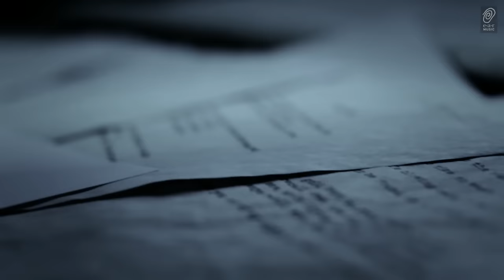Stratovarius 'If The Story Is Over' Official Music Video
STRATOVARIUS 'NEMESIS DAYS' OUT MAY 2nd 2014 - Order the CD+DVD

There is no other word than 'magic' to explain what inspire an artist to create and one great song after the other, and to find the inspiration to fix on a record more than a special moment in each and every of songs.
It happens very rarely nowadays, especially in metal and especially for bands with so many albums in their discography to be compared to.
 'Nemesis' is the album that brought the mysterious magic in Stratovarius' life.
The album blew everyone away and set the beginning of another start in the long history of the Finnish band.
With the incredible sense for melodies and their powerful and technically elaborated style, the band once more visited the "higher floors" of the charts worldwide (Finland: #3, and basically top 40 in every country in the world).

The song 'Unbreakable' immediately became one of the bands' most streamed songs ever, with thousands of fans enjoying it every single day since its release.
Throughout 2013, the band dedicated their energy to the 'Nordic Nexus Of Nemesis Tour' and delivered their dedicated fans with unforgettable live performances everywhere they went.
It's with a spirit of gratitude towards the fans that the band agreed to release a special edition of 'Nemesis' -- now including a full bonus Documentary DVD.
The 'double program' (studio album/Documentary DVD) will be released on May 2nd, 2014 on earMUSIC.
The 80 minute documentary 'Nemesis Days' follows Stratovarius around the world and gives an in-depth view of Finland's finest metal band, revealing the story of 'Nemesis' and sharing their view about the evolution of the band. The fans who have remained loyal to the band for so many years are also an important part of this documentary DVD.
For Stratovarius completists, the DVD features the first official release of the most recent music videos ('Halcyon Days', 'Unbreakable' and the brand new 'If The Story Is Over').

Experience the band like never before - you've never been closer to them. Welcome to a new chapter of Stratovarius!

TRACKLIST
CD
01. Abandon
02. Unbreakable
03. Stand My Ground
04. Halcyon Days
05. Fantasy
06. Out Of The Fog
07. Castles In The Air
08. Dragons
09. One Must Fall
10. Fireborn (Bonus Track)
11. Hunter (Bonus Track)
12. If The Story Is Over
13. Nemesis

DVD
Documentary Nemesis Days (80min)
01. Intro
02. Nemesis Days - The Starship Travelling
03. The World
04. Part I - The Album
05. Part II - The Tour
06. Part III - The Band
07. Unbreakable Live @ Havirov
08. Part IV - Life
09. Part V - Friends Around The World
10. Epilogue
11. Credits

Videos
01. Halcyon Days
02. Unbreakable
03. If The Story Is Over
04. Deep Unknown (from Polaris)
05. Under Flaming Skies (from Elysium)

"IF THE STORY IS OVER" MUSIC VIDEO CREDITS:

Director: MARIANO BIASIN
Screenplay: MARIANO BIASIN / FACUNDO PUEBLA
Camera: FACUNDO PUEBLA / VERÓNICA BIASIN / MARIANO BIASIN
Editors: MARIANO BIASIN / FACUNDO PUEBLA / VERÓNICA BIASIN
Art Director: FLORENCIA MOMO
Assistant Director: NATÁN DE LEO
Spain Unit Production: CATALINA RUFO GONZÁLEZ
Argentina Unit Production: VERÓNICA BIASIN

Cast:
MARIO LÓPEZ FERNÁNDEZ (boy)
FRANCO BOTTINI (young writer)
JORGE VILLELLA (old writer)
BIANCA BERTOLI (girl)

Song: IF THE STORY IS OVER
Album: NEMESIS
Year: 2013
Band: STRATOVARIUS
Label: earMUSIC